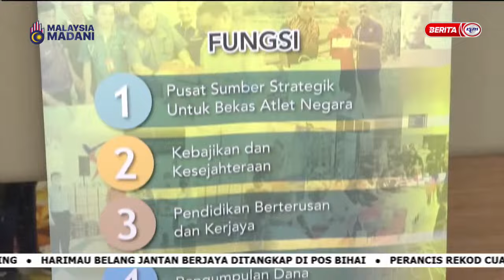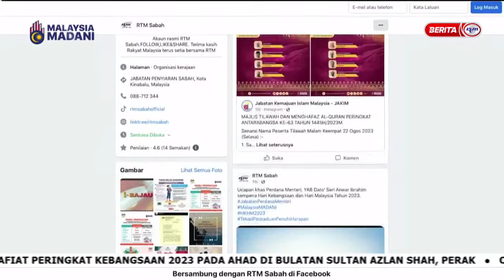1 OKTOBER 2023 - i-KADAZAN